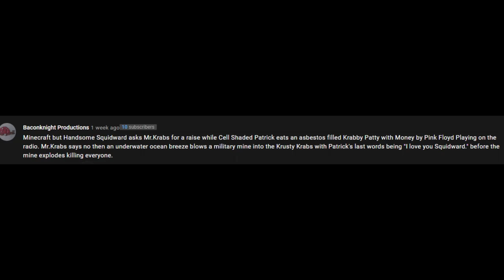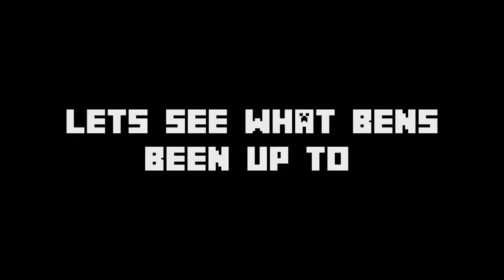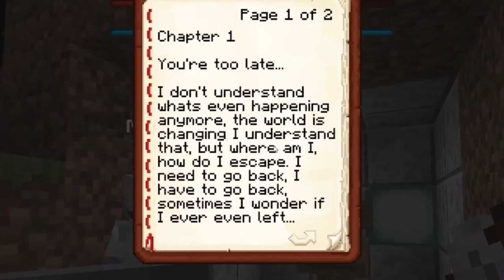Minecraft Ocean Mod but I add whatever my viewers tell me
Minecraft Island Survival
I added a bunch of things that my viewers told me to add

If you liked this video check out some of our other videos
Minecraft but every 30 seconds we get a random potion effect
Minecraft Manhunt but the Spectators are the Hunters